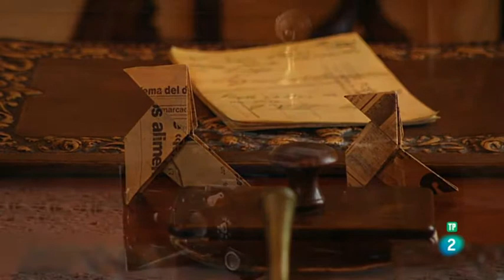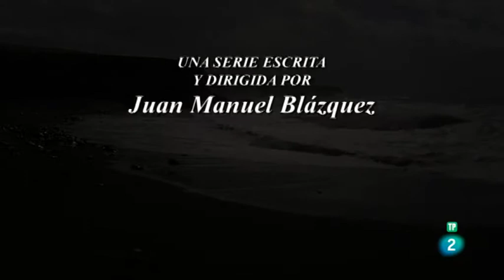Cuadernos de paso Cuaderno de los majoreros